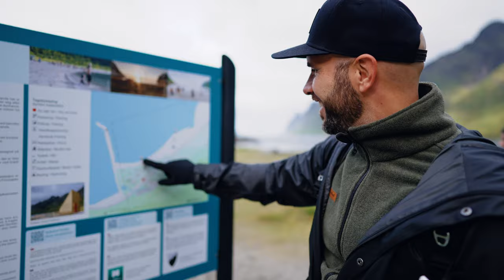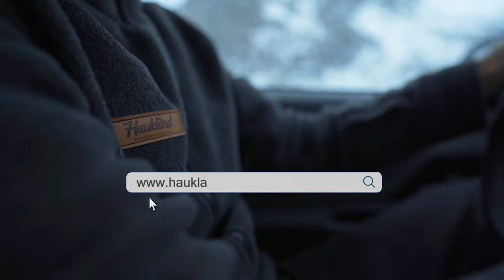3 Pro Photographers in Northern Norway 🇳🇴 Ep.1 Team Haukland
3 photographers on an adventurous road trip through northern Norway - teamhaukland - Episode 1 - Photography Series

After a long journey, the team finally arrived in Senja – their first stop on their adventurous road trip through northern Norway. They were welcomed by the stunning scenery; towering mountains and pristine waters. The group wasted no time in getting started, and spent the first day exploring the area. They were treated to some incredible views, and got some great photos – despite the uncomfortable weather!

Camera: Ludwig Baessler & David Becker
Editing: Ludwig Baessler
Director, Concept & Production: Benjamin Jaworskyj

-Ad-

Camera and video editing: Ludwig Baessler
Production and director: Benjamin Jaworskyj
Easy learn photography with adventure photographer Benjamin Jaworskyj